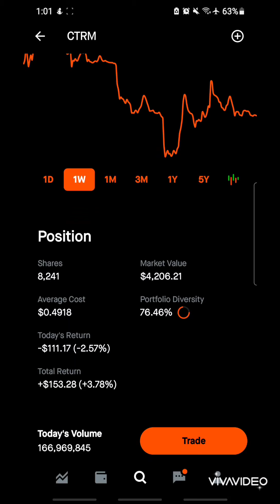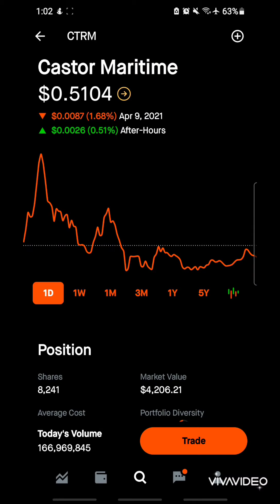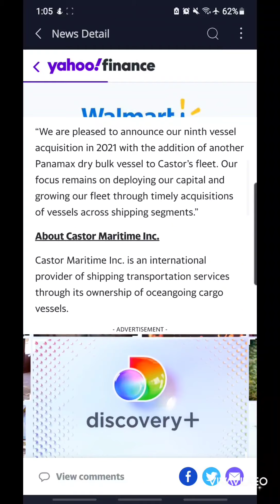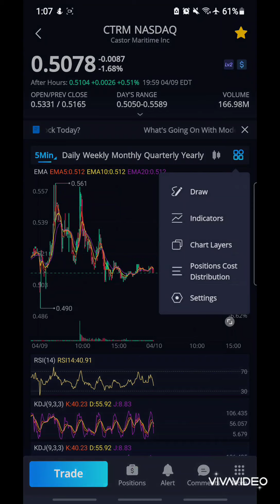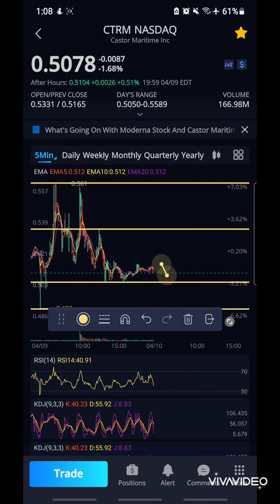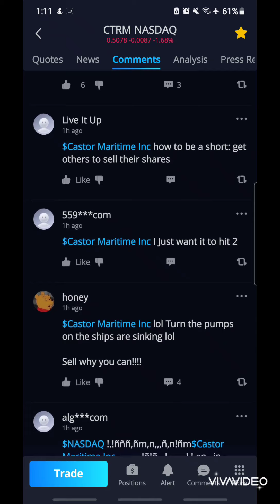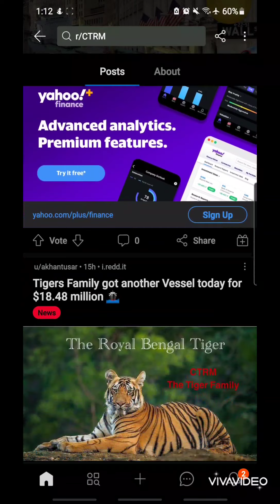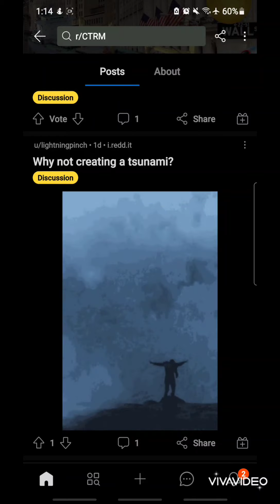CTRM- CASTOR MARITIME WILL BE 2X SHORT TERM. JUST BOUGHT AN 18.45$ MILLION BOAT 🚢 Big thuggin!